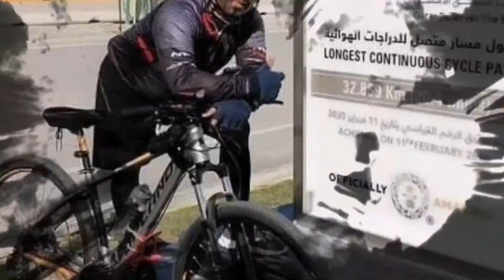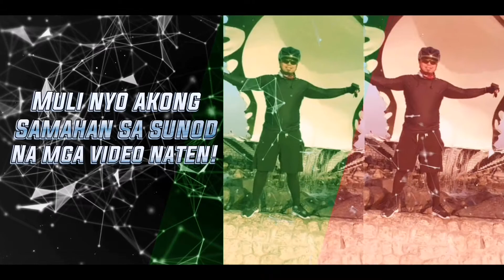NAKALAYA DIN - TWO DAYS HOTEL QUARANTINE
Aminin man natin at hindi, pagkatapos ng swabtest naron lagi ang kaba at pangamba na baka mag positive tayo, pero salamat at laging negative ang result kaya nakaka Ngiti at na kakatuwa na makaka labas ka ng quarantine na wala kang baga bag at inaalala.. LAGING MAGPANATA SA AMA, AT MAG TIWALA SA KANYANG MAGAGAWA🙏❤️